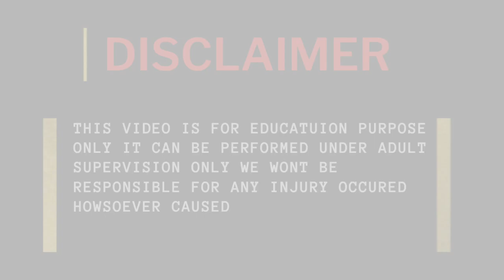2 AMAZING EXPERIMENTS YOU MUST SEE , Science experiment